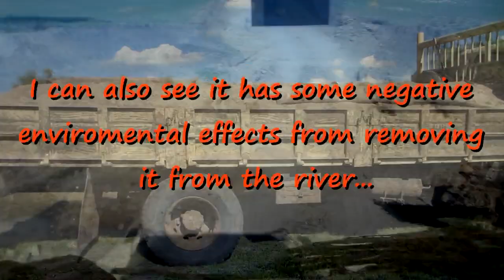"Sand business" in Kenya!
Here I go with people removing sand from the river to sell for building material. You will see the process and I also talk about it's environmental effects.